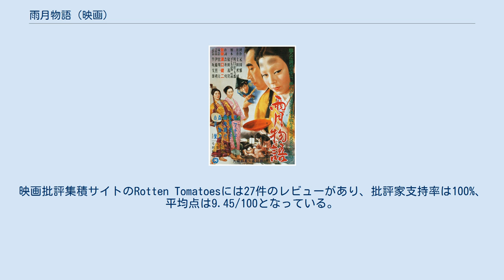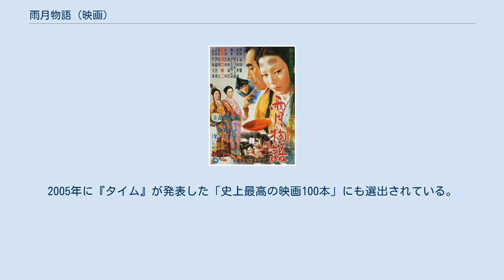雨月物語 (映画)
『雨月物語』（うげつものがたり）は、1953年（昭和28年）3月26日公開の日本映画である。
大映製作・配給。
監督は溝口健二、主演は森雅之、京マチ子。
 上田秋成の読本『雨月物語』の「浅茅が宿」と「蛇性の婬」の2編に、モーパッサンの『勲章』を加えて、川口松太郎と依田義賢が脚色した。
戦乱と欲望に翻弄される人々を、幽玄な映像美の中に描いている。
海外でも映画史上の最高傑作のひとつとして高く評価されており、第13回ヴェネツィア国際映画祭で銀獅子賞を受賞した。
 近江の国琵琶湖北岸の村に暮らす貧農の源十郎は、畑の世話をする傍らで焼物を作り町で売っていた。
賤ヶ岳の戦いの前に長浜が羽柴秀吉の軍勢により占領され、賑わっていることを知った源十郎は、妻の宮木と子を残し、焼物を載せた大八車を引いて長浜へ向かった。
義弟の藤兵衛は、侍になりたいと源十郎に同行する。
源十郎は大銭をもって村へ帰ってきた。
藤兵衛は市で見かけた侍に家来にするよう頼み込むが、具足と槍を持って来いとあしらわれる。
 源十郎は戦が続くうちに、さらに焼物を作り大儲けをしようと、人が変わったように取り組むが、宮木は親子3人が幸せに暮らせればそれで充分なのに、とつぶやく。
源十郎と藤兵衛は焼物を窯へ入れ、火を付けるが、折り悪く柴田勝家の軍勢が村へ近づいて来た。
男は人足として徴用され、女は乱暴される、と村の人々は山へと逃げだす。
窯の火は消えていたが、焼物は綺麗に焼けていた。
 皆は裏道を使い湖畔に出て、そこから捨て船で対岸の丹羽氏の城下・大溝へ向かうが、海賊（湖賊）に襲われたという瀕死の男が乗る船と出会い、宮木と子はやはり村へと返すことにする。
大溝で源十郎の焼物は飛ぶように売れる。
分け前を手にした藤兵衛は、今度こそ侍になるのだと、阿浜を振り切って逃げ出し、具足と槍を買って兵の列に紛れる。
探し疲れた阿浜は兵の集団に捕まり、強姦された。
兵から代金だと銭を投げ捨てられた阿浜は、藤兵衛を呪う。
 市で焼物を届けるように頼まれた源十郎は、若狭という上臈風の女の屋敷へ向かうが、座敷へ上げられ、饗しを受けた。
織田信長に滅ぼされた朽木氏の生き残りであるという若狭に惹かれ、源十郎はこの家に居つく。
 そのころ、湖岸で別れた宮木と子は落武者勢に見つかり、宮木は槍で一突きされ殺されていた。
いっぽう、藤兵衛は戦に敗れ切腹した敵大将の首を拾い、自らのものとすることで手柄を立てた。
馬に乗り家来を連れて村へと凱旋しようとする途中で寄った宿で、遊女に成り下がった阿浜に出会い、許しを乞う。
 町の着物屋で源十郎は買い物をするが、朽木屋敷へ届けるよう言うと、店の主は恐れ代金も受け取ろうとしない。
帰り道では神官から死相が浮かんでいる、家族の元へと帰りなさいと諭され、死霊が触れられぬように呪文を体に書いてもらう。
家族の元へと帰りたいと切り出した源十郎を若狭は引きとめようとするが、呪文のために触れることができない。
源十郎は倒れ、気を失う。
 翌朝、源十郎は気が付くと朽木家の屋敷跡だという野原の中で目を覚ます。
金も侍に奪われた源十郎は村へ戻るが、家々は荒らされ、子は村名主に引き取られていた。
源十郎は囲炉裏で飯の用意をする妻の宮木の幻を見て、自らの過ちを悟る。
阿浜と村へ帰った藤兵衛が畑を、源十郎は焼物作りに取り組んでいるシーンで映画は幕を閉じる。
 短編集形式の『雨月物語』からの2篇、「浅茅が宿」と「蛇性の婬」が原作である。
「浅茅が宿」は、行商に出た男が数年ぶりに帰ると、我が家から微かに光が漏れており、出迎えてくれた妻と一夜を共に過ごすと辺りは荒れ地になっていて、実は妻は死んでいてその幽霊に迎えられていたという話。
「蛇性の婬」は、男が豪邸に住む女に見初められるが、その女は実は物怪で……（原作はまだ続く）という話である。
 これらは、兄の源十郎と宮木の物語に使われている。
物語の大枠は「浅茅が宿」だが、源十郎が長く家に帰らなかった理由が、「蛇性の婬」の要素に差し替えられている。
 ただし、多くの固有名詞や設定は異なる。
主要人物の中では、妻の名「宮木」だけが原作どおりである。
地理も異なるが、映画の舞台の近江国は、「浅茅が宿」の主人公が帰路で病に倒れる地として現れている。